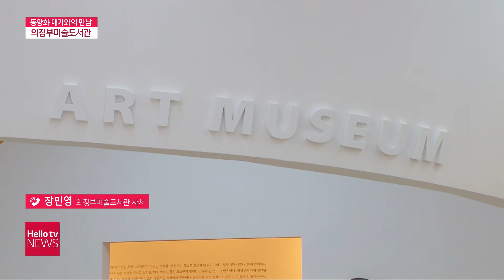의정부미술도서관, 9월 문화프로그램 운영